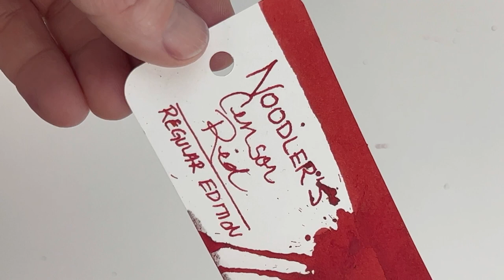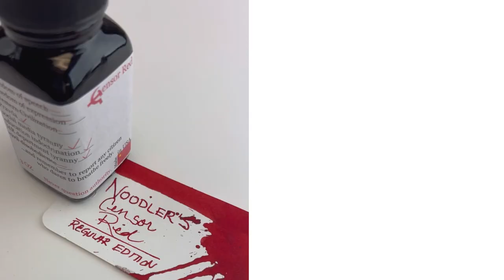Noodler's 1984 Ink and Censor Red Inks Added as Regular Edition Inks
Ready for more details about the recently added 1984 and Censor Red inks? We've got the info you're looking for right here in today's ink feature video.

In April 2022, Noodler's Ink added 2 new inks to their Regular Edition inks series: 1984 and Censor Red.

Ink Properties of the 2 New Additions to the Noodler's Regular Edition Ink Collection:

Censor Red: Fast Drying
1984: Eternal, Bulletproof, Waterproof

Censor Red is a vivid red.

1984 is a deep purple described as "bleeding red."

Check out the video to see the inks in action and see what you think!

See the unboxing of Noodler's 1984 Regular Edition ink, and Noodler's Censor Red Regular Edition ink up close. See how Noodler's inks are packaged as we unbox these 2 new inks.